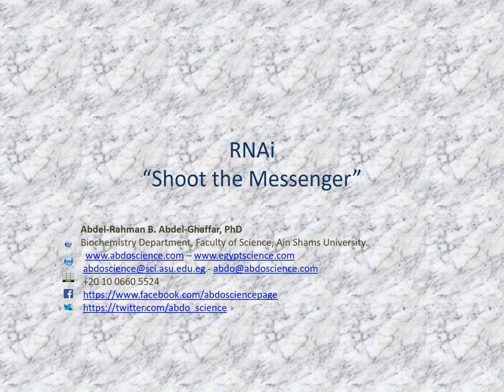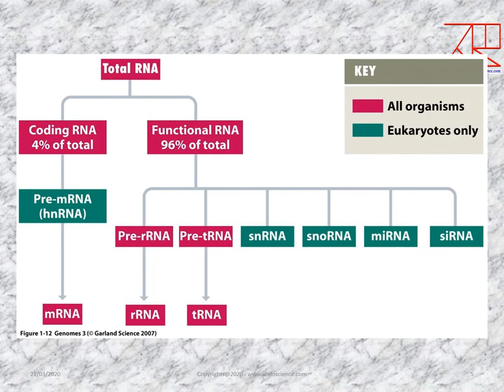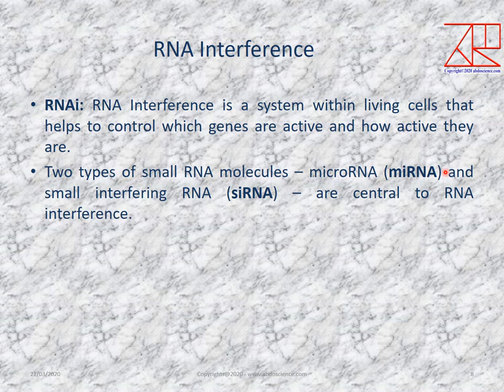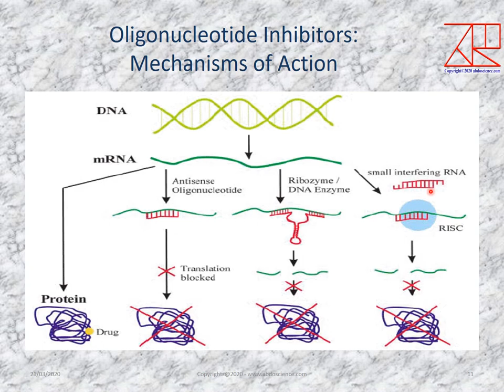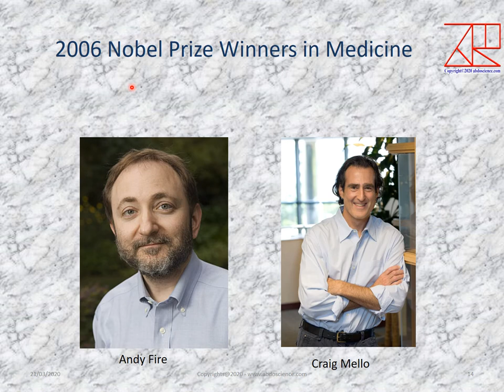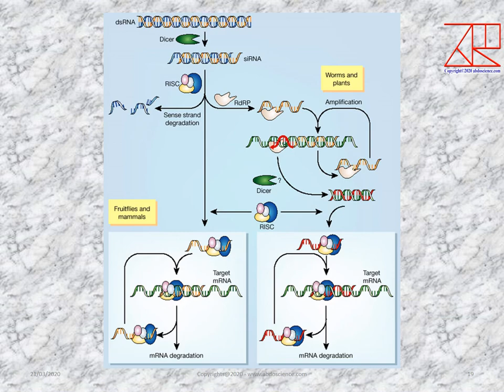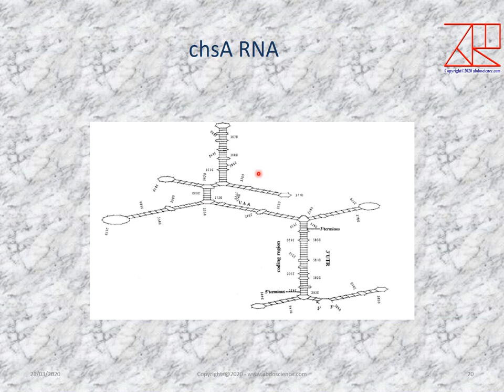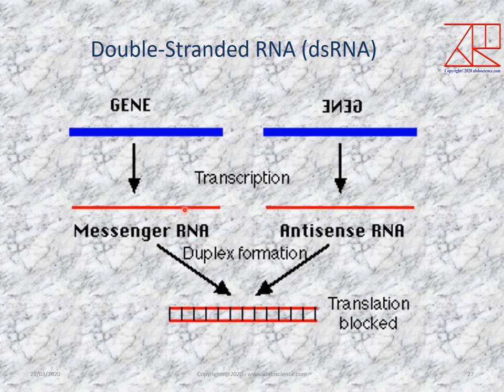Functional Genomic and Proteomics - Lecture 7 - RNAi Principles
Functional Genomic and Proteomics Course - Lecture 7 - RNAi Principles